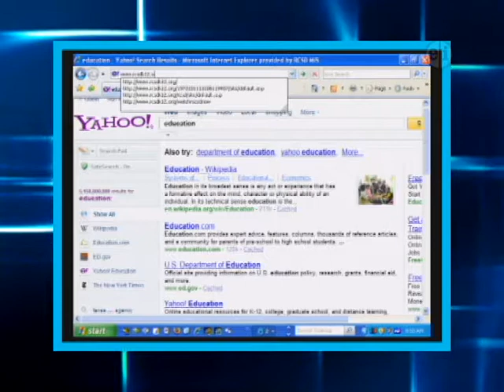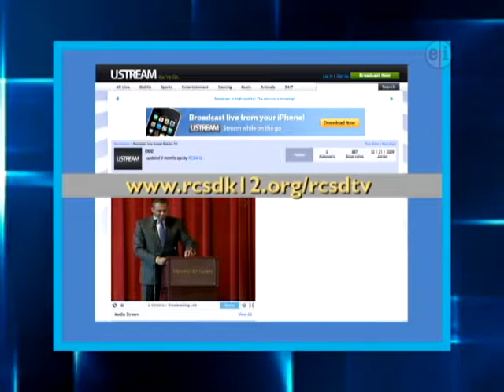Rochester Board of Education Business Meeting Broadcast Promo (2010)